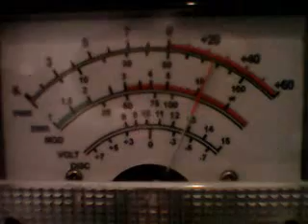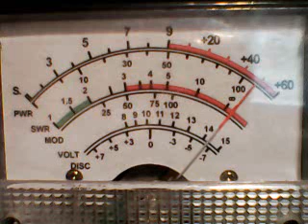SUPERBOWL -MACHETE ,MESSY""",WITCHDOCTOR,HAWAIAN PUNCH ,WRECKINGBALL, FIREBALL,63 CLOWN ,445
DX WESTSIDE SATURDAY EVE ON 1/13/24 445 SAYS THANK YOU!